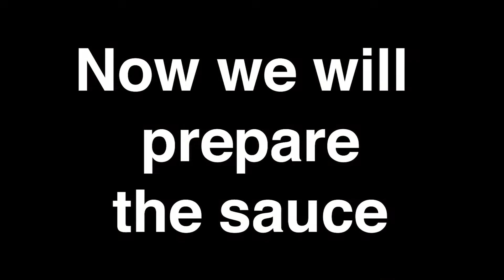Delicious Continental Potato Meat Balls by Delicious Food With Rahat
Today I am going to make delicious potato meat balls for healthy life style.

Ingredients for potato meat balls:

Chili Paste = 1 Tbsp
Minced Meat  = 1 Kg
Roasted Cumin Powder = 1 Teaspoon
Chopped Coriander = 1/2 Cup
Chopped Mint = 1/4 Cup
Coriander Seeds crushed = 1 Tsp
Egg for Binding = 1

تیل = 3 چمچ
مکھن = 3 چمچ
کٹا لہسن = 1 چمچ
مرچ پیسٹ = 1 چمچ
ٹماٹر پیوری = 1/2 کپ
ٹماٹو کیچپ = 1/2 کپ
بکرے کا قیمہ = 1 کلو
کٹی پیاز = 1 کپ
گرم مصالہ = 1 چائے کا چمچ
بھنا پسا زیرہ = 1 چائے کا چمچ
نمک = 1 چمچ
کُٹی لال مرچ = 1 چمچ
لال مرچ پاؤڈر = 1 چائے کا چمچ
ہلدی پاؤڈر = 1/2 چائے کا چمچ
کٹا دھنیا = 1/2 کپ
کٹا ہوا پودینہ = 1/4 کپ

دھنیا پسا ہوا = 1 چائے کا چمچ
انڈہ = 1